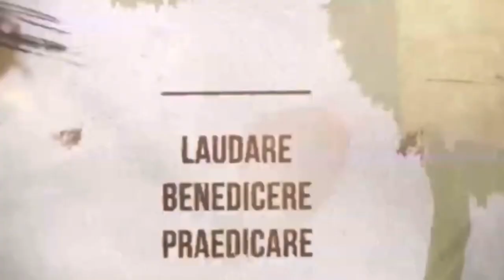IV. Nedjelja kroz godinu - duhovni nagovor - fr. Drago Ferencek